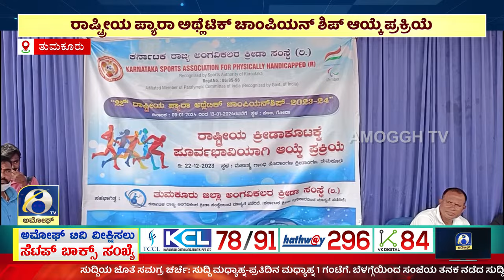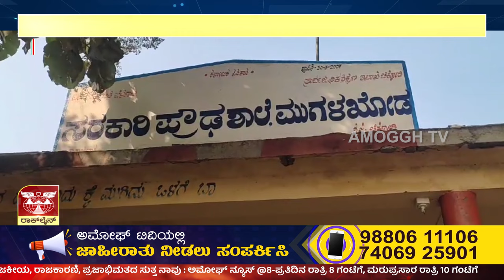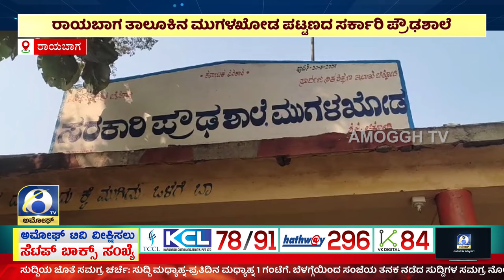ಅಮೋಘ್ ನ್ಯೂಸ್ | Amoggh T.V | @8PM | 22-12-2023